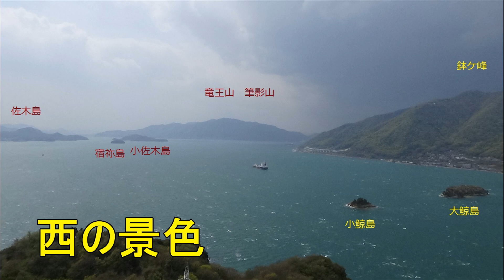岩子島【いわしじま】の西岩岳 (広島2018.4.7）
「いわこじま」と思ってました。「いわしじま」でした。
尾道市の島です。尾道駅から向島に渡って大橋を渡ります。
東岩岳に先に登ろうとしましたが道がわからずに断念。
メインの西岳に北側からチャレンジ。遍路道でした。
ツツジが咲いてきれい。ゆらぎ岩がおもしろいです。
山頂は１３０ｍ、強風でカメラが安定しません。　w(ﾟoﾟ)w
瀬戸内海を眺めます。美しい景色。日がさした時がいいです。
下山時に滑りやすい危ない道がありました。要注意です。